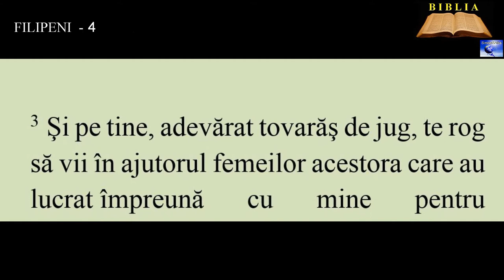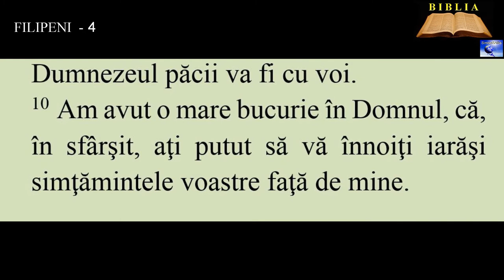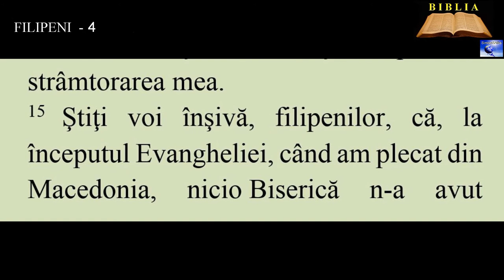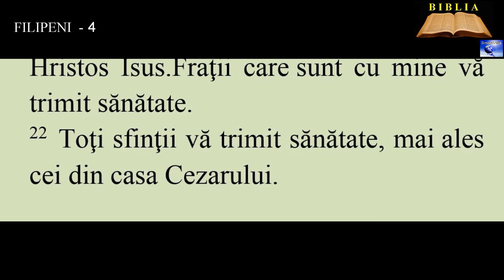FILIPENI 4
4. Bucuraţi-vă totdeauna în Domnul! Iarăşi zic: Bucuraţi-vă!
5. Blândeţea voastră să fie cunoscută de toţi oamenii. Domnul este aproape.
6. Nu vă îngrijoraţi de nimic, ci, în orice lucru, aduceţi cererile voastre la cunoştinţa lui Dumnezeu, prin rugăciuni şi cereri, cu mulţumiri.